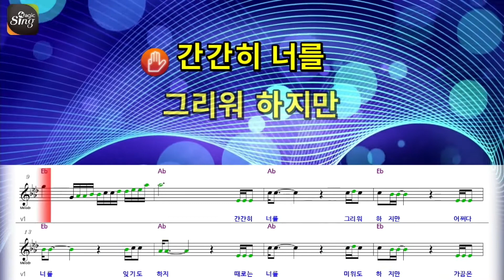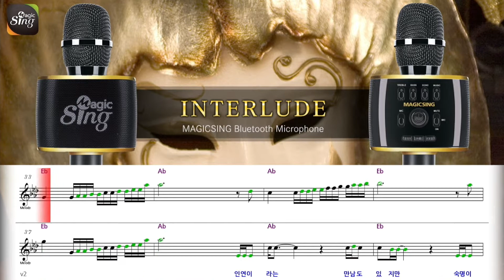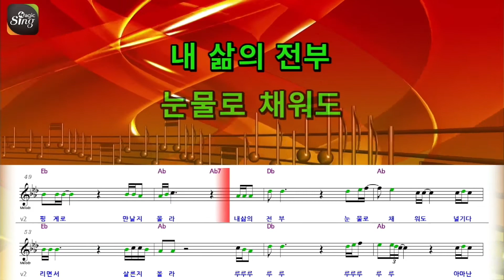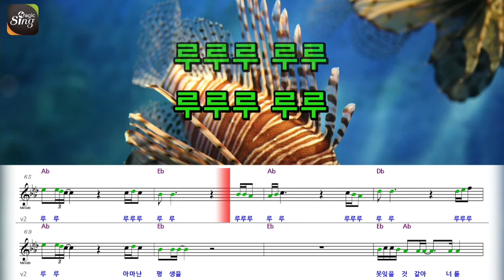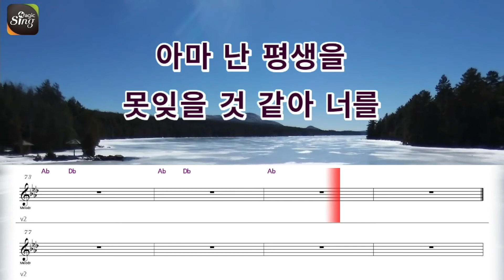[아싸매직씽] 나훈아 - 내삶을눈물로채워도 [악보 버전]